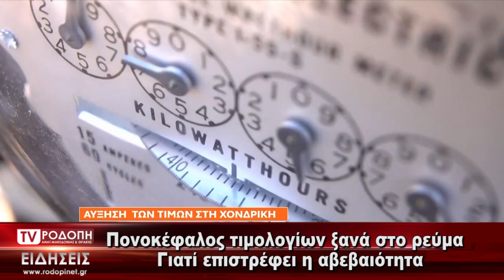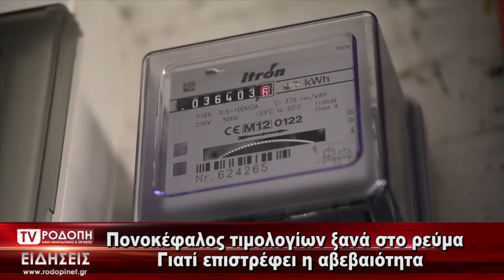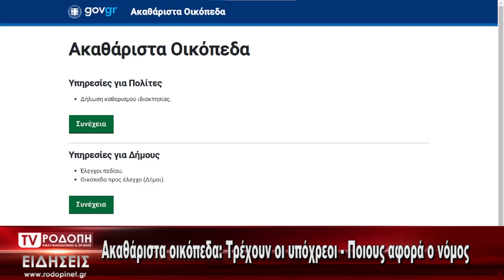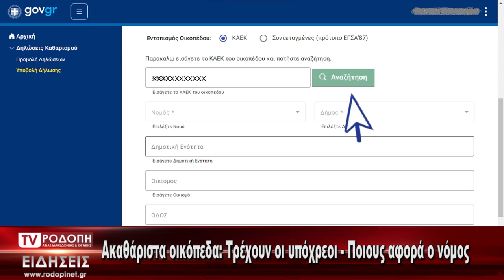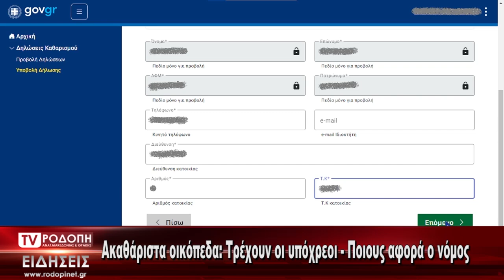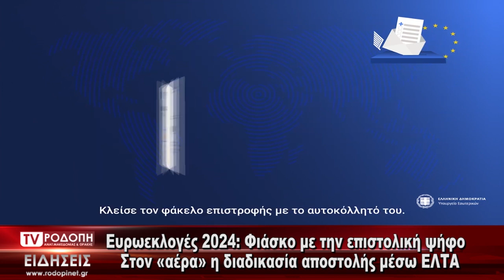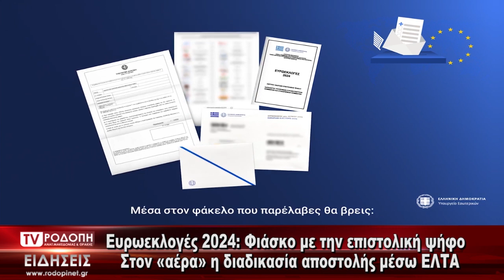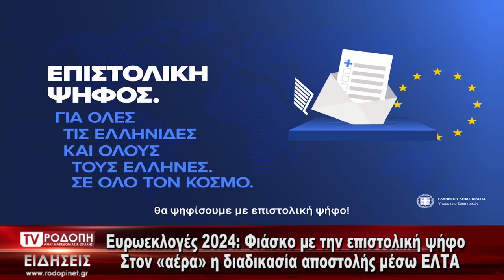ΔΕΛΤΙΟ ΔΕΥΤΕΡΑ ΜΕ ΤΟΝ ΔΗΜΗΤΡΗ ΚΑΤΕΝΙΖΟΓΛΟΥ TV ΡΟΔΟΠΗ ΑΜΘ 03 06 2024